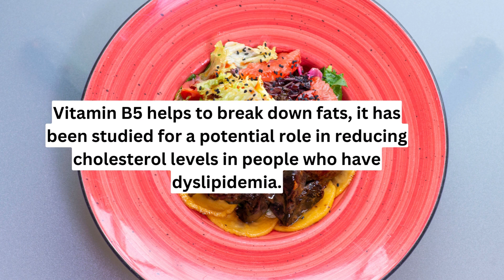What Foods Has Most Vitamin B5